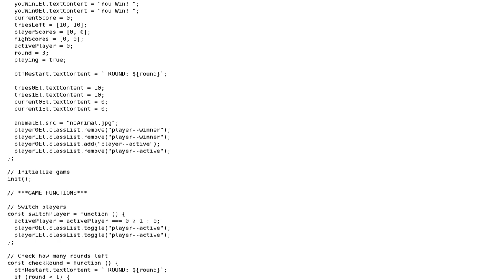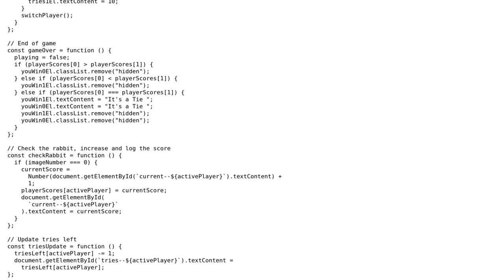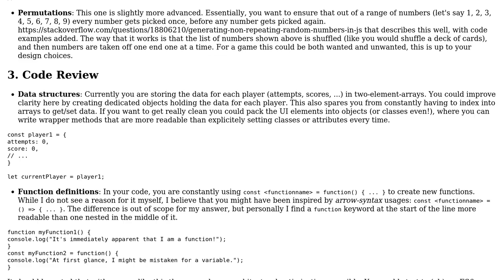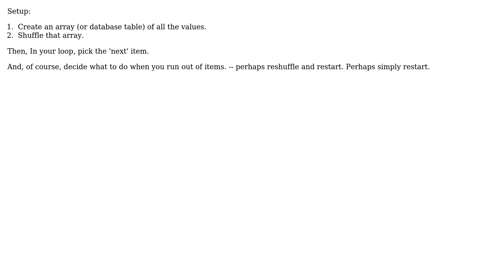Catch The Rabbit Game: How to Create Non-Repeating Randomization? (JavaScript, CSS, HTML)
With thanks & praise to God, and with thanks to the many people who have made this project possible! | Content (except music & images) licensed under CC BY-SA | Music | Images & others | With thanks to user Treves Studios user Rick James user Ian H. and the Stack Exchange Network Trademarks are property of their respective owners. You are responsible for your own actions.